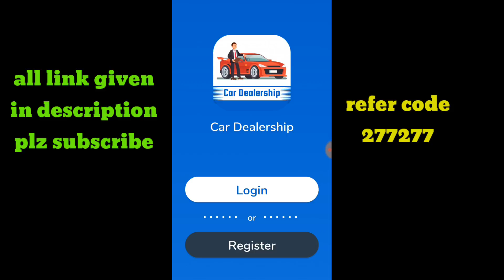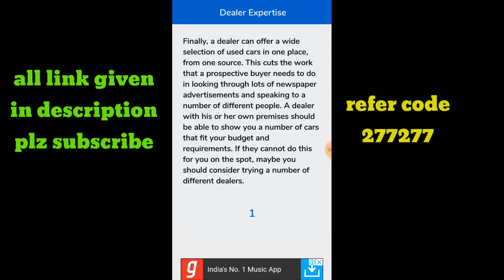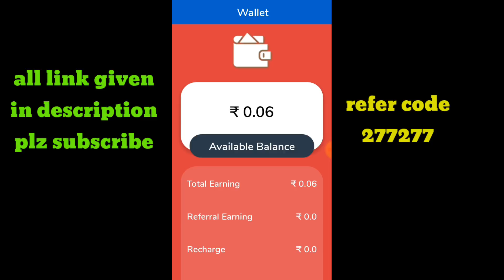Minm redm rs 5.daily self rs 20.per loot lo.